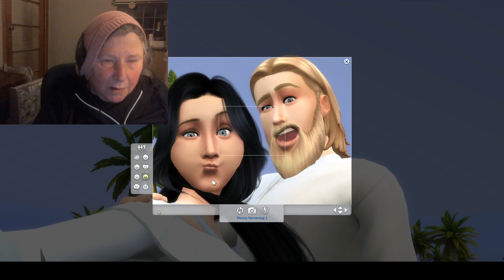The Sims 4 Bibby found his one and only ep 2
Shes a vet with a live in clinic